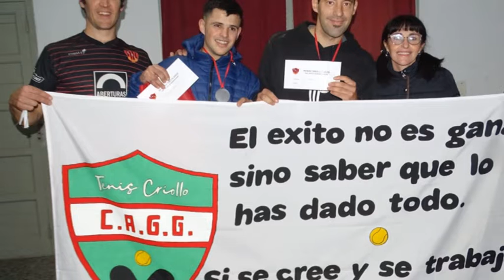TENISTAS DEL CLUB GENERAL GÜEMES - DESTACADA PARTICIPACIÓN EN EL TORNEO DE LIBERTAD S.J.N.